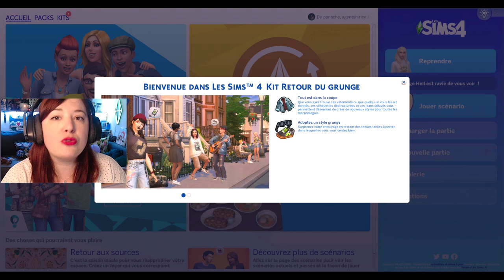Découverte Rikikit "Retour du GRUNGE- Nouveauté Les Sims 4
La voilà la surprise !